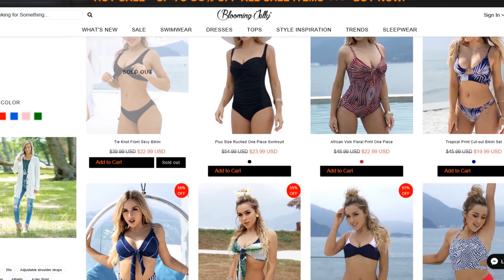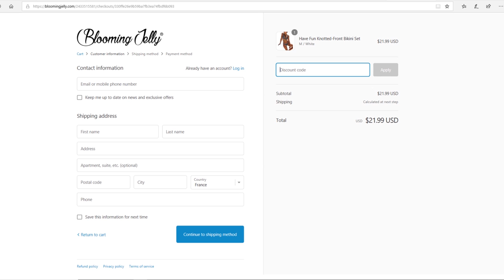BLOOMING JELLY BIKINI TRY ON HAUL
Je teste les maillots de bain du site Blooming Jelly ainsi que quelques vêtements !

Like Music (cdk Mix) - Analog By Nature featuring Phasenwandler

Si tu as lu jusqu'ici, place discrètement en commentaire le mot "LICORNE".

* Les produits mentionnés dans cette vidéo m'ont été offerts par le site Blooming Jelly mais mon avis reste 100% honnête, comme toujours.